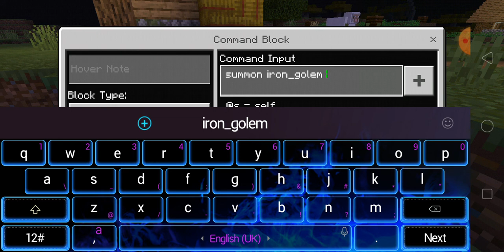MINECRAFT TIMEPASS THE HERO GAMER☜☆☞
sorry guys i cannot make full video because my storage is fullbut last trick i tell you take anvil and name tag and write jeb_ and see magic